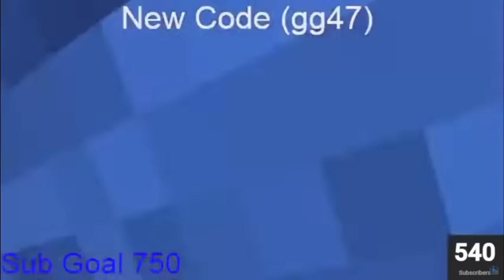CRASHING Streamers In GORILLA TAG VR!...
if u take offense be quiet